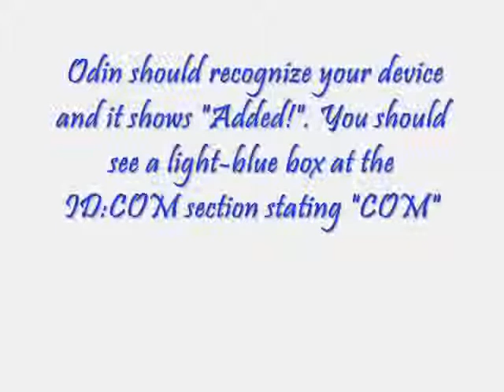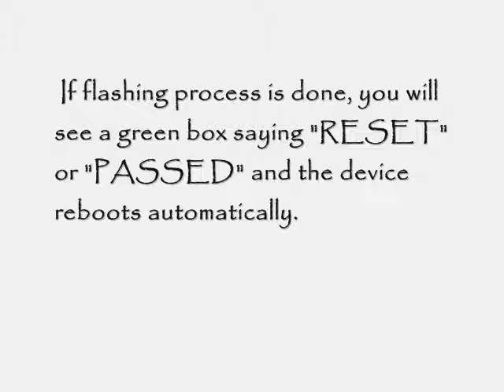How to flash Samsung Galaxy Ace GT-S5830I